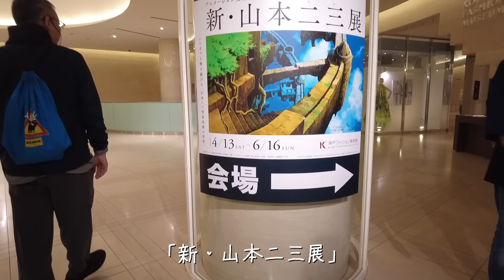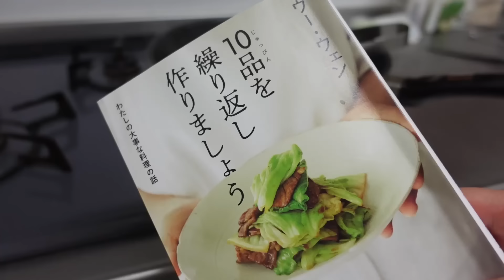【シニア夫婦の日常】サツマイモの苗植え/青梗菜とエビの炒め物/美術館/シニアvlog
すみちゃんねるをご覧くださりありがとうございます。
今日の動画は最近の出来事あれこれです。

いつもと変わらず　平凡な日常の様子。
新しい職場にもなれてきた夫、歓迎会もしてくれるそうです。

シニア夫婦　時々ワンコのありふれた人生の記録です。
日々　感謝を忘れず暮らしていきたいと思います。

【X（旧Twitter）】　あまりつぶやいておりませんが